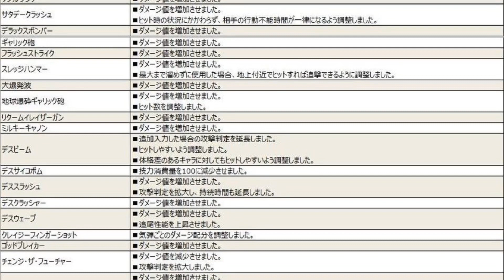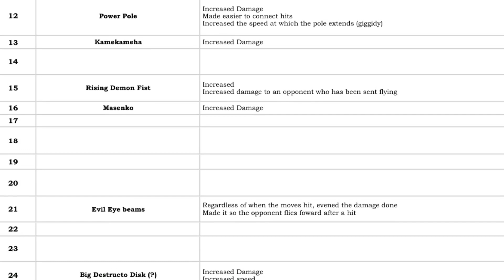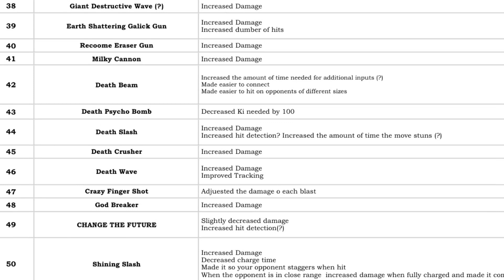Big Patch update coming to Dragon Ball Xenoverse 2